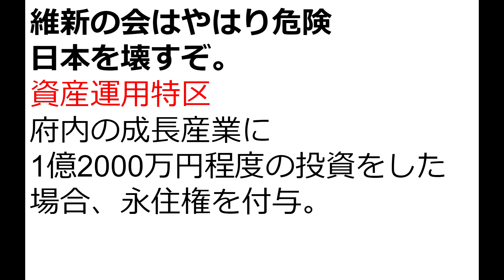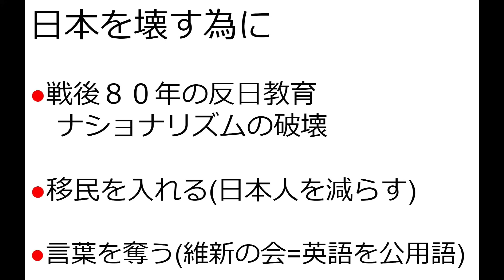維新の会は日本を根底から壊す。危険な政党です